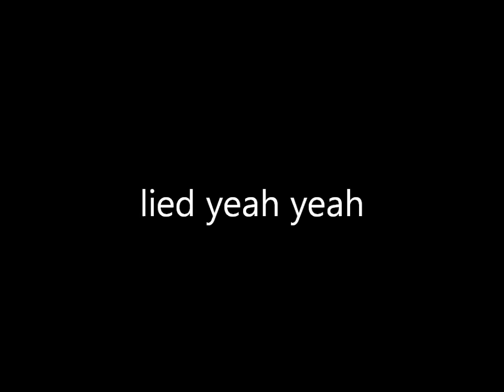Junior Songfestival 2011, 1e halve finale, Polle, Rachel, en gezamelijk lied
Junior Songfestival 2011, 1e halve finale, Polle met Music in my heart.
Dit is toch echt mijn favoriet.